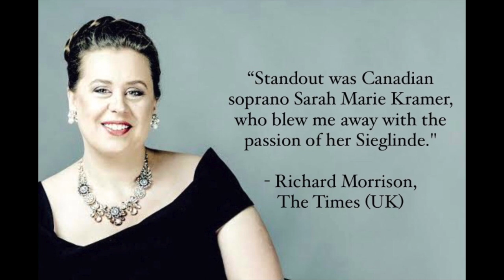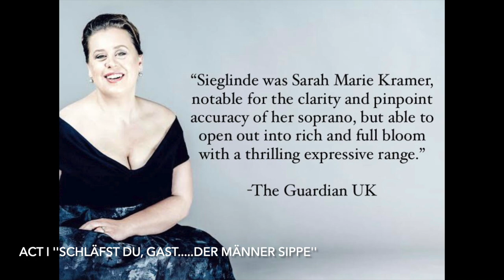Sarah Marie Kramer sings Sieglinde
Act I:
War Wälsung dein Vater
Bist du Siegmund
Der Männer Sippe
Act II:
Hinweg! Flieh die Entweite
O herstes Wunder